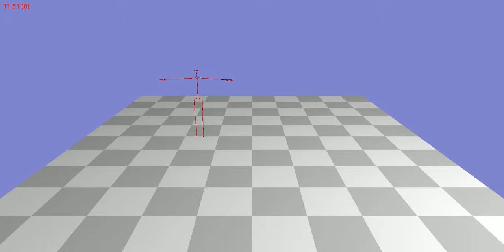Animation 81_09